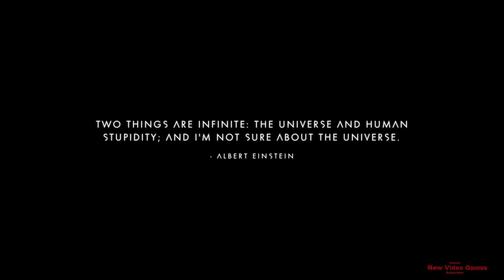No Man's Sky NEXT - Gameplay/Walkthrough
No Man's Sky is a procedural science fiction exploration and survival game developed by English developer Hello Games out of Guildford, UK. Hello Games is best known for their Joe Danger series, and brought their unique development style to No Man's Sky. The game features planetary exploration, deep oceans, space-based battles, predators and prey, and much more across various procedurally-generated worlds. Each world has its own ecosystems, rewards, and dangers, leading the player through the four core pillars of the game: Explore, Fight, Trade, and Survive. The game launched on 9 August 2016 in NA on PlayStation 4, 10 August in EU on PlayStation 4, and worldwide on 12 August on PC. The launch for Xbox took place on 24 July, 2018.